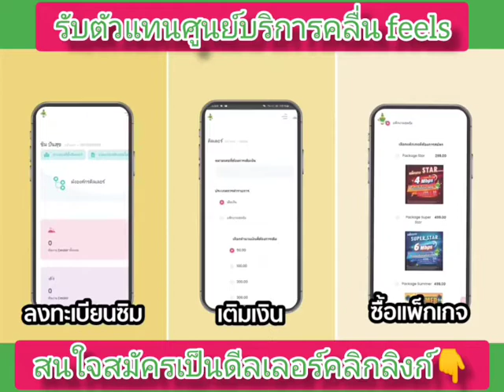เริ่มต้นไวโอกาสรวยก่อนไครๆ...กับซิมปันสุข